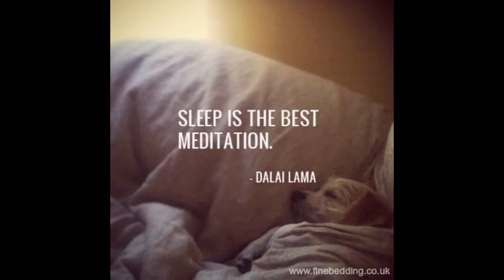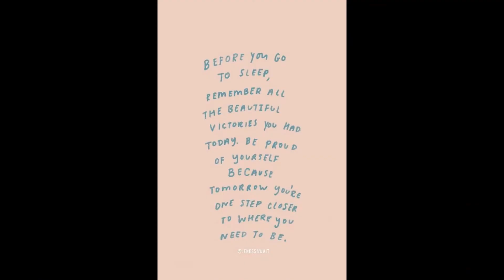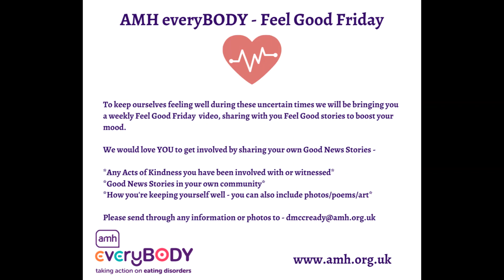AMH everyBODY - Feel Good Friday - A Good Night's Sleep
This week on Feel Good Friday we want to talk about the importance of sleep, and some tips on how to get those much needed zzzzzzzzz's without having to count sheep!